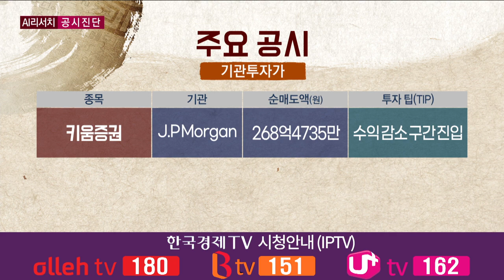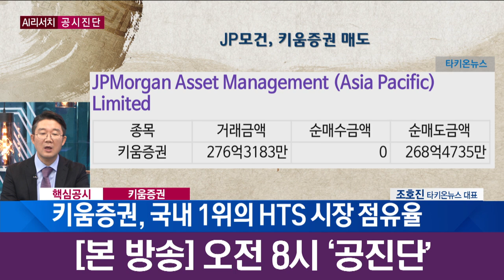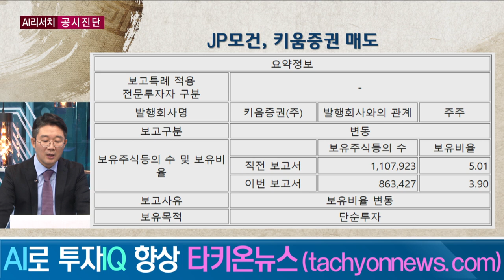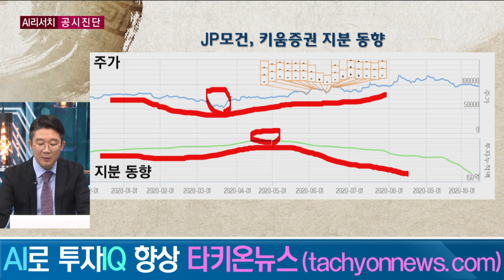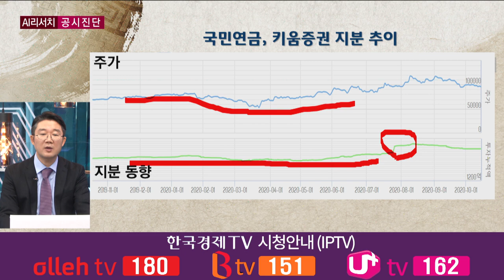'동학개미' 수혜주, 키움에 대한 J.P 모건의 시각은? / 공진단 / 한국경제TV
앵커 : 김민희

③ 주식을 담보로 차입하면 반대매매의 우려가 있습니다. 당연히 대주주는 반대 매매가 일어나지 않도록 주가 관리를 할 가능성이 있습니다.
위의 정보를 요약한 리포트인 TDR을 개인은 1만원/月에 보내드립니다. 구독 신청을 하시면 종목 분석한 보고서와 공시 검색 기능도 사용하실 수 있습니다.